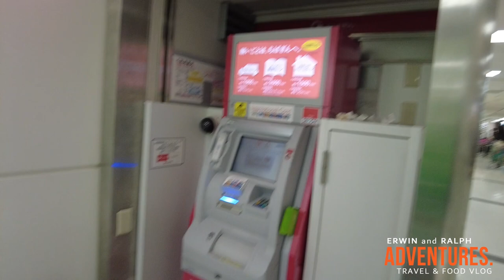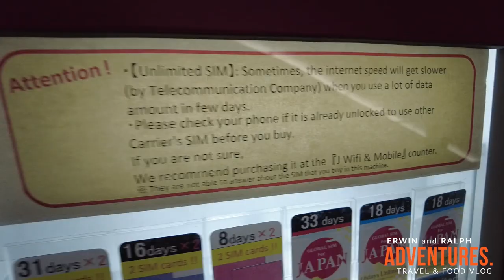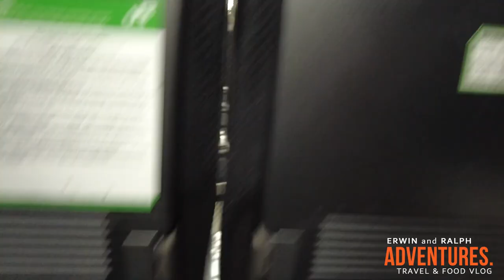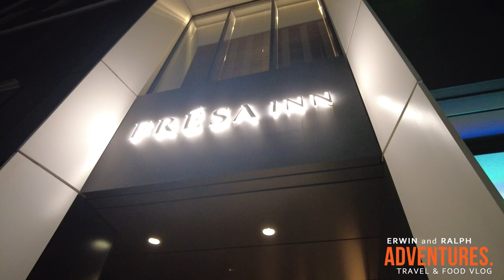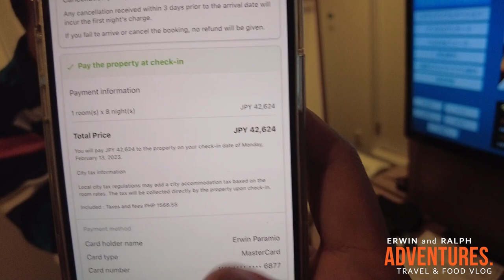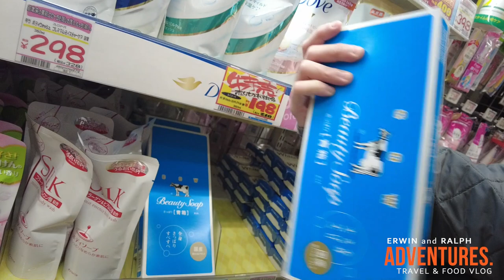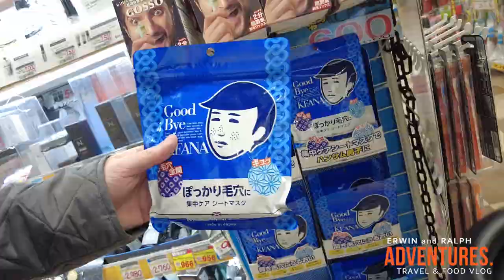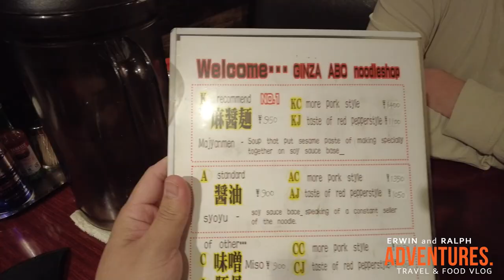Our First Time in Japan! + Arrival & Accommodation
Our first time in Tokyo, Japan!

Airline: Cebu Pacific
Hotel: Sotetsu Fresa Inn Ginza - Nanachome